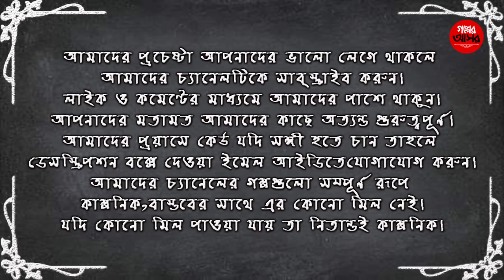OBHISHOPTO DURGO || অভিশপ্ত দূর্গ || শঙ্কর চ্যাটার্জী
* ( বিদেশি গল্পের ছায়া অবলম্বনে রচিত )

কাহিনী - শঙ্কর চ্যাটার্জী
নাট্যরূপ ও পর্ব পরিচালনা :- অনিমেষ ঘোষ
সূত্রধার :- শুভারুণ বসু
কণ্ঠ :- স্নেহাদ্রি, সৌরভ, রাজশ্রী, শুভারুণ, অনিমেষ, জয়দীপ সেন ও জয়দীপ দত্ত
পোষ্টার পরিকল্পনা ও রূপায়ণ :- ইন্দ্রিয় অন্
ধ্বনি সম্পাদনা :- স্নেহাদ্রি ও অনিমেষ
দৃশ্য সম্পাদনা :- স্নেহাদ্রি শেখর দাশ

MUSIC CREDITS
track: Bodmin Moor - Documentary Music

track: Satanic - Dark Ambient Soundscape